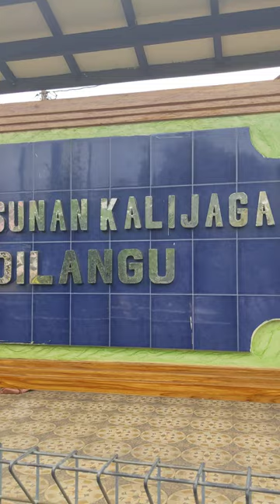Masjid peninggalan sunan Kalijaga